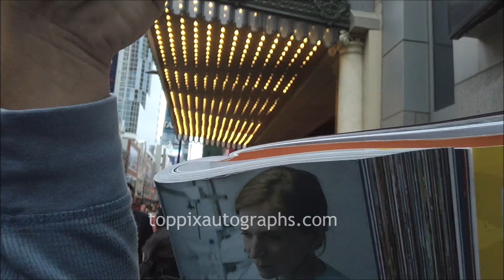Amber Heard signs autographs for TopPix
at the 2018 Toronto International Film Festival.

For authentic autographed memorabilia of Amber Heard and many other celebrities, check out TopPix Autographs

TopPix Autographs is:

AFTAL Approved Dealer #103 Get the Best Deals on Authentic Autographs on our eBay Store